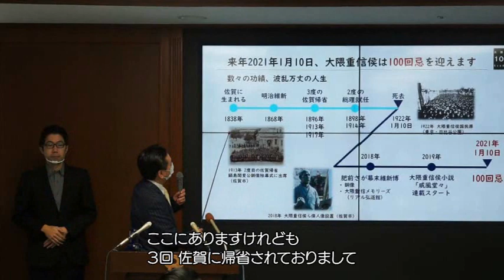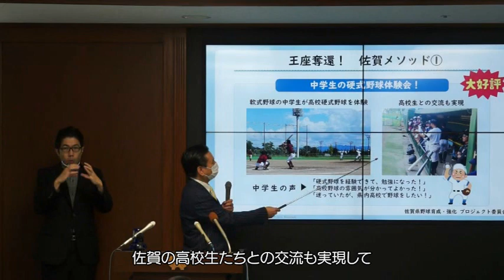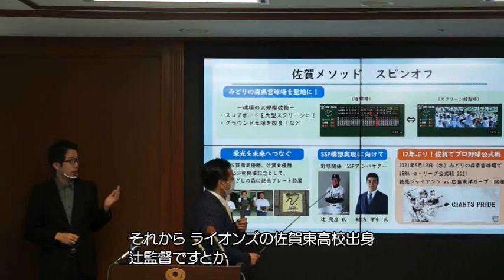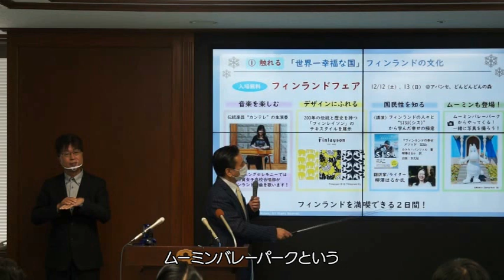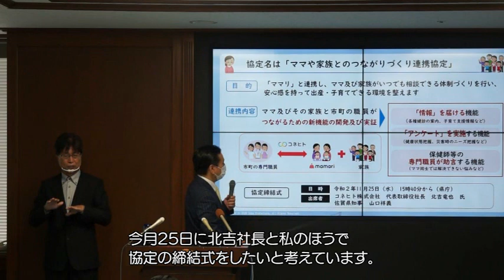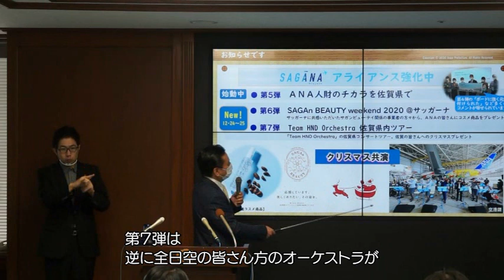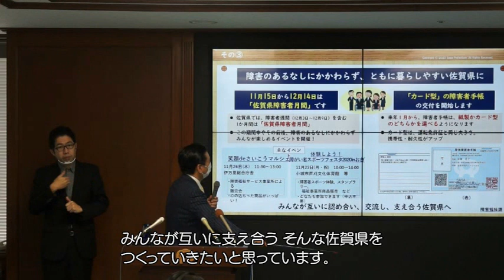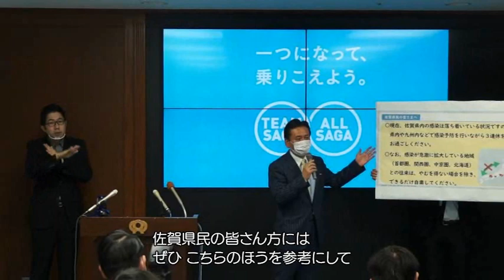11月知事定例記者会見